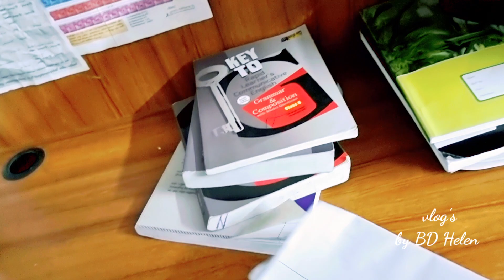A Bangladeshi mom's evening to evening routine|| productive evening routine (20 minutes)